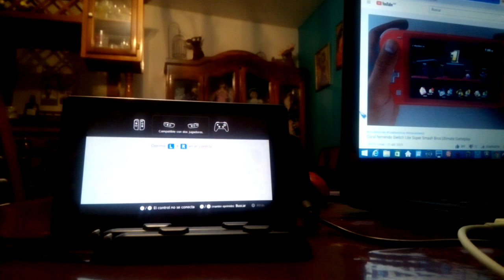2 Nintendo Switch VS Nintendo Switch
Manuel Tex Nintendo Switch